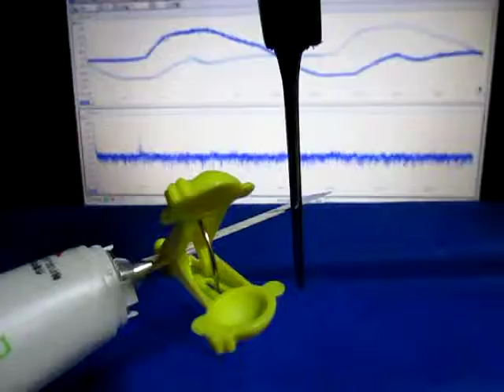対象物の音響特性を利用した「超音波洗浄技術」 （超音波システム研究所 ultrasonic-labo）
従って、適切・あるいは有効な
　異なる周波数の振動子の組み合わせ・・
　洗浄対象に合わせた使用方法が決定できます。

　洗浄対象物の数量・・に対する相互作用もあり

１）超音波の非線形現象と、洗浄効果の解析
２）洗剤・溶剤・・・洗浄液による超音波の非線形現象の解析
３）流水式超音波の解析
４）超音波による、部品の表面検査技術の開発
５）超音波伝搬現象に関する、代数モデルの研究

参考